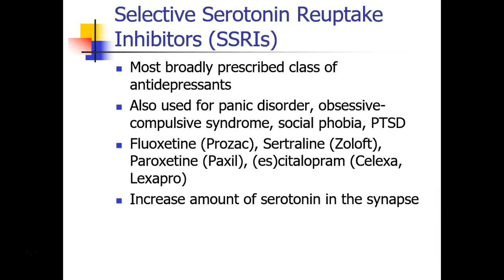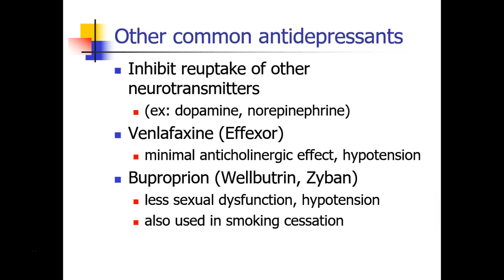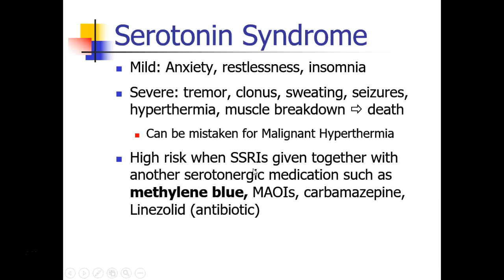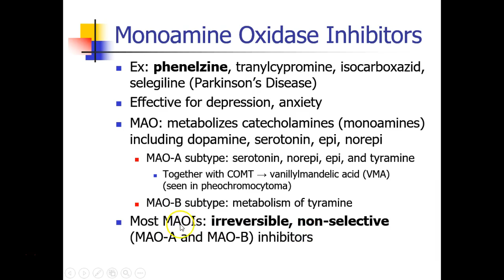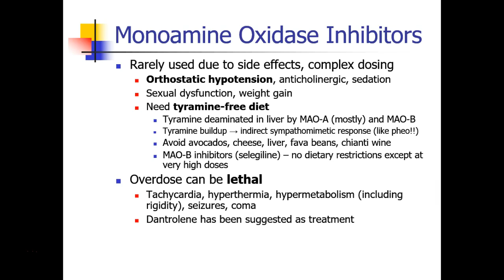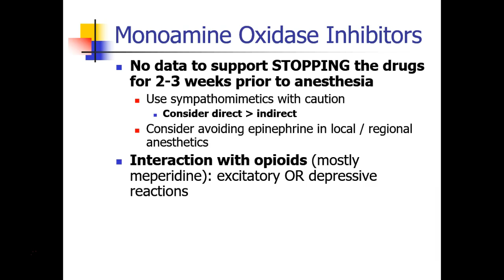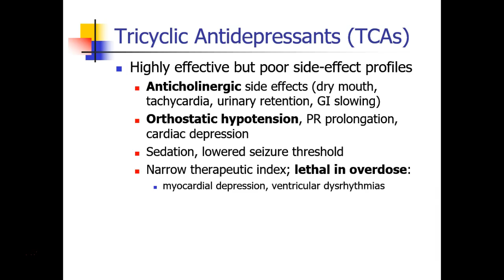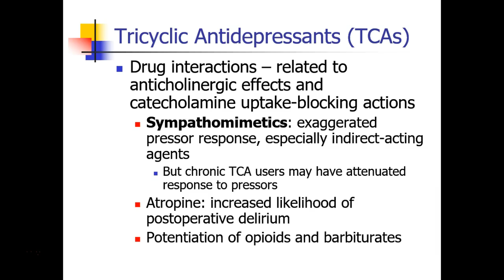OLD VIDEO - ANES 476 - Week 4 - Part 1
OLD VIDEO - SEE UPDATED VIDEO ON THIS CHANNEL Psychiatric and CNS Drugs - Part 1